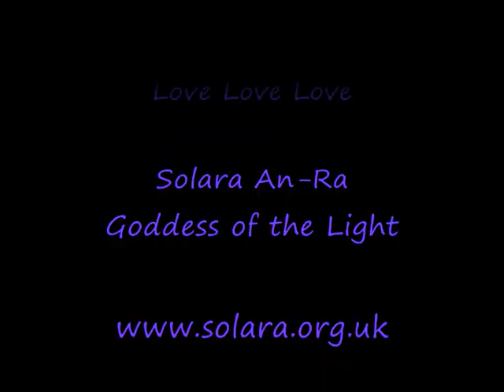Councils of Light Message for 21.12.2012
Recorded at a OneSpirit  gathering in Brixton, London, on the 25th anniversary of Harmonic Convergence, August 2012. The Councils of Light give an inspiring message to us about our co-creative power to manifest what we choose collectively as we move towards the Winter Solstice 2012.
Love love love as always!
Solara An-Ra, Goddess of the Light